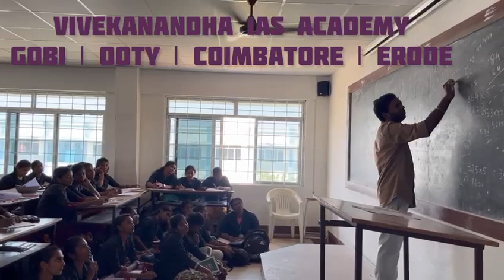APTITUDE SHORT CUT CLASS